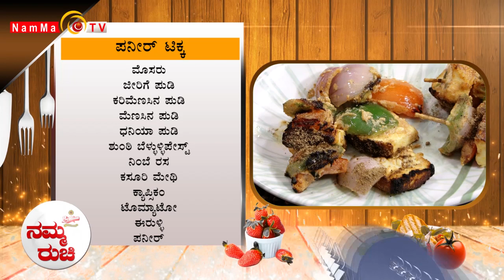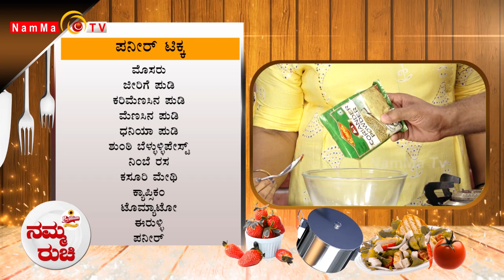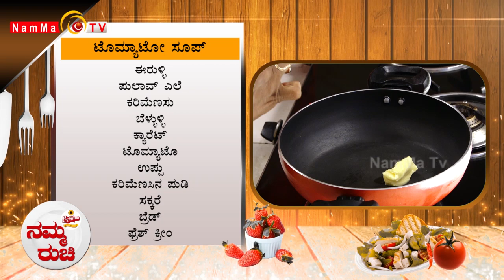Namma Ruchi | ಪನೀರ್ ಟಿಕ್ಕ | ಟೊಮ್ಯಾಟೋ ಸೂಪ್ | Epi -1630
Namma Ruchi | ಪನೀರ್ ಟಿಕ್ಕ | ಟೊಮ್ಯಾಟೋ ಸೂಪ್ |

Namma TV
2nd Floor, Sri Ganesh Building,
Baikampady, Mangalore
575019